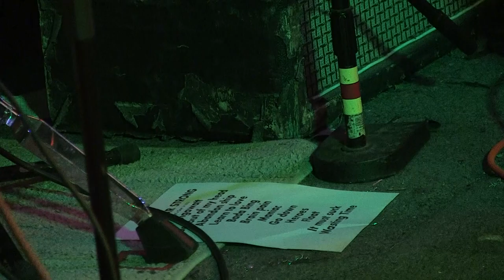Four Year Strong - Live - December 26th 2022 - Full Set -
Four Year Strong full set
December 26th 2022
Ralph's Diner Worcester MA